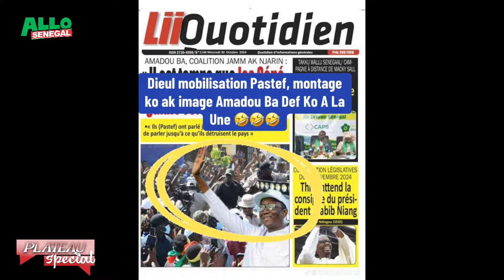Cavarane de Sonko Attaque "Juriste Diouf Épingle Amadou ba «Mome mo dieul images..Def ko di..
Actualité récente au Sénégal que cela soit  POLITIQUE, SPORT, SANTE, EDUCATION, SOCIETE et PEOPLE

Analyse et approfondissement des faits...